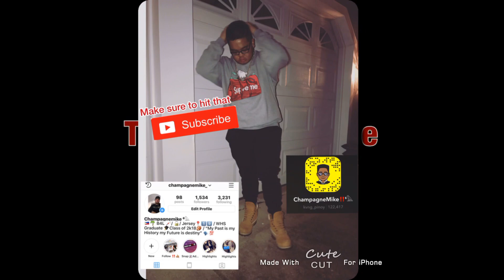“A New Beginning”